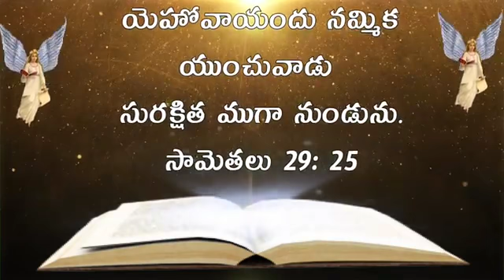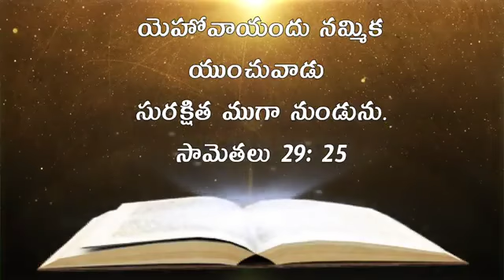16 May 2021